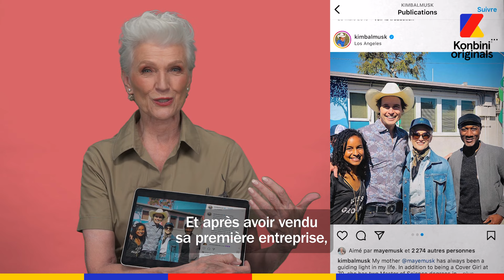La maman d'Elon Musk, Maye Musk, (rien que ça 😱) nous dévoile tous les secrets de la famille Musk !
On scroll l'Instagram de Maye Musk avec… Maye Musk. Et oui, c’est la mère d’Elon Musk mais pas que 👀👀👀

Maye Musk, la mère d'Elon, raconte toute l'histoire de la famille Musk dans son livre 'Les leçons d'une vie', disponible en librairie aux éditions Thierry Souccar.